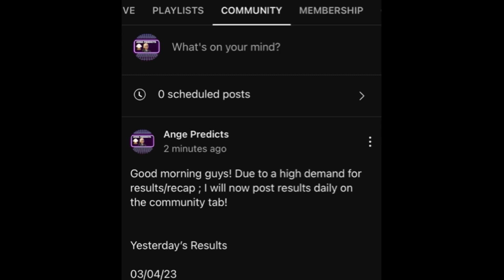Soccer Predictions Today! 04/02/23 FREE PICKS and Betting Tips